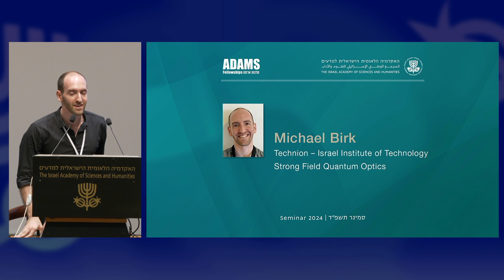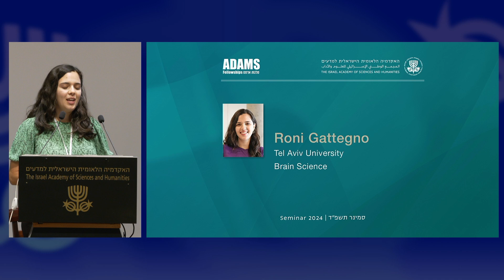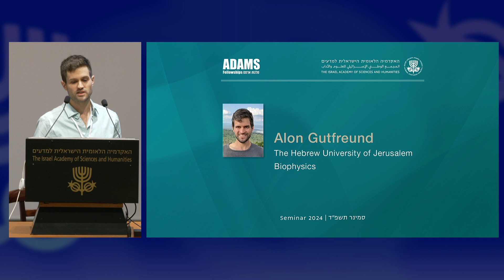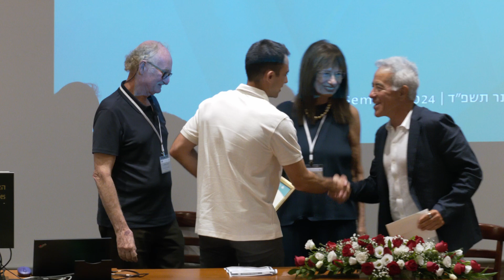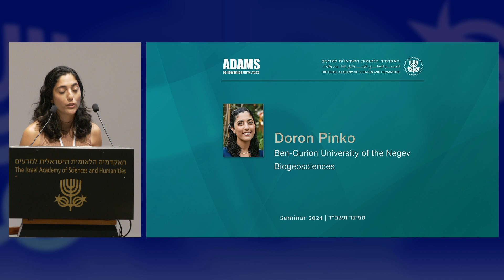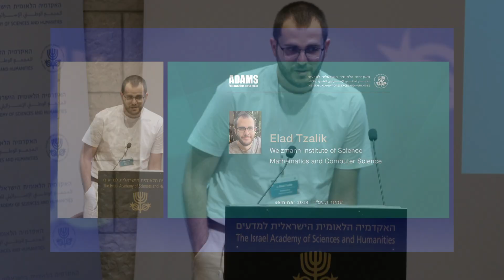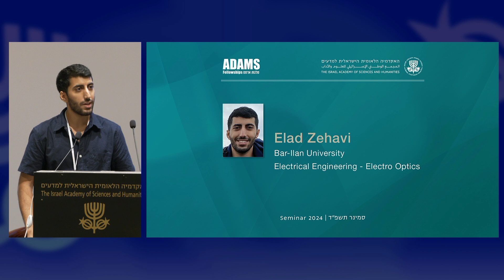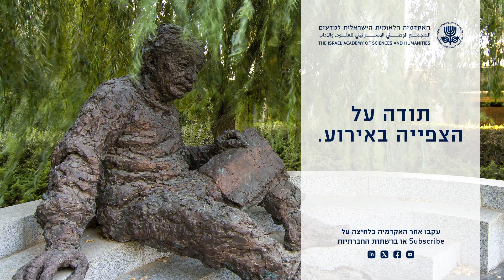Mr. Sylvan Adams | Adams Seminar 2024 - Greetings and Presentations by the 2024 Adams Fellows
Mr. Sylvan Adams and Mrs. Linda Adams-Troy opened the session with heartfelt greetings on behalf of the Adams family, expressing their pride in the fellowship's legacy and continued support for Israel’s young scientific talent. Following the greetings, the 2024 Adams Fellows presented their cutting-edge projects, exemplifying the fellowship’s commitment to advancing scientific excellence in Israel.
Presenting this year are Mr. Michael Birk (Technion – Israel Institute of Technology), Ms. Roni Gattegno (Tel Aviv University), Mr. Alon Gutfreund (The Hebrew University of Jerusalem), Mr. Vladimir Mindel (Weizmann Institute of Science), Ms. Doron Pinko (Ben-Gurion University), Mr. Jonathan Somer (Technion – Israel Institute of Technology), Mr. Elad Tzalik (Weizmann Institute of Science), and Mr. Elad Zehavi (Bar-Ilan University). Their research spans fields from bioengineering to theoretical physics, showcasing the breadth of expertise fostered by the Adams Fellowship program and its dedication to supporting Israel’s future scientific leaders.